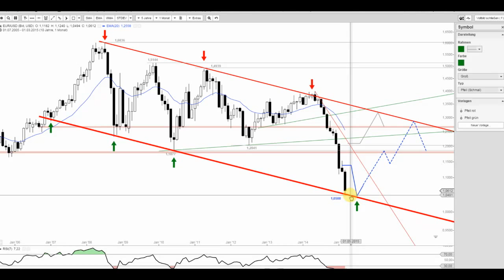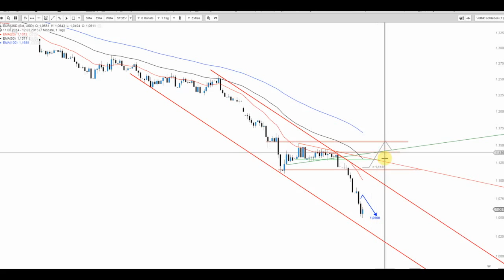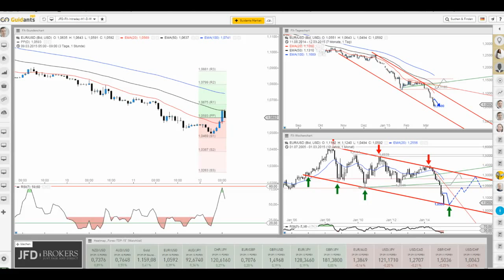JFD Devisenradar: EUR/USD erholte sich bereits mehr als 100 Pips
Von den Tiefs der Nacht erholte sich der EUR/USD bereits dynamisch. War dies der Test der seit langem genannten Marke von 1,0500 USD?